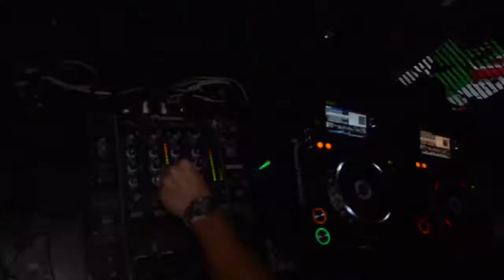Omarion in People by Crystal